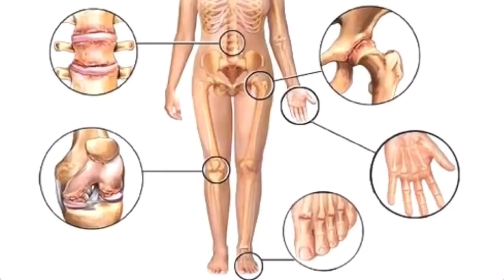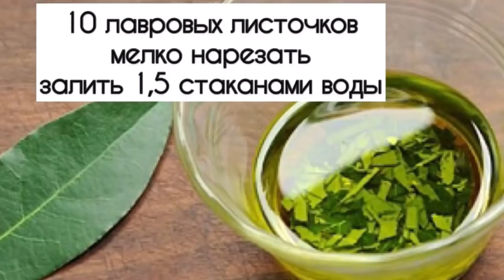СДЕЛАЙТЕ все по этому рецепту, и забудете о боли в СУСТАВАХ